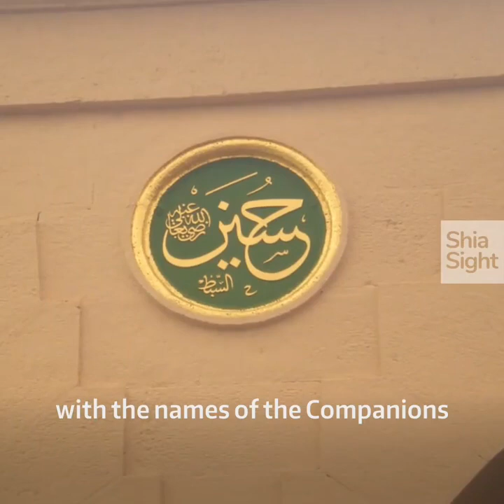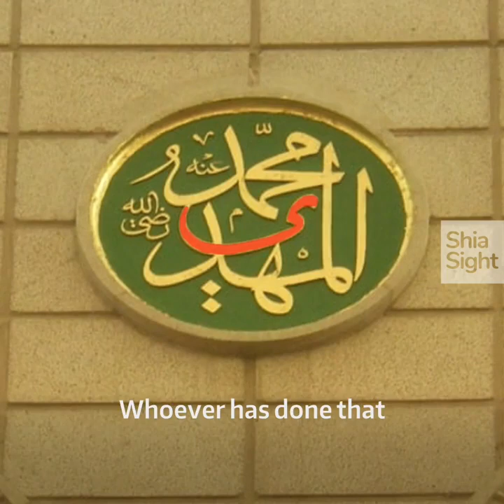the name of al Mahdi (AJ) on one of the walls of the courtyard of Holy Prophet's Mosque.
Truth, will never die!

This photo, taken in 2013, is the name of Imam Zaman (AJ) on one of the walls of the courtyard of Holy Prophet's Mosque. A large and old courtyard with the names of the Companions of the Messenger of Allah and their children installed on calligraphic frames and on the entrance of the courtyard. This frame, however, is different from all other frames, as if the calligrapher had written the letter "ی" carelessly; But he is Abdullah Al-Zohdi; Someone who has calligraphed many of the manuscripts of Holy Prophet's Mosque without any artistic error.
In 1998, Abdul Amir al-Najjar embarked on a Hajj from Iraq. He sees the name of Imam Zaman (AJ) and is strongly delighted with the intelligence of the calligrapher. He secretly takes the camera into the courtyard and takes a picture of the frame. The 1998 frame is different from today. The difference is in the same letter "ی". The frame of 2013 is not the work of Abdullah Al-Zohdi. Whoever has done that, intended to remove the word (حی) meaning "Alive" from the frame of Muhammad al-Mahdi, and silently divert the truth. The same truth that the vast majority of non-Shiite religions in the Islamic world believe in, too.